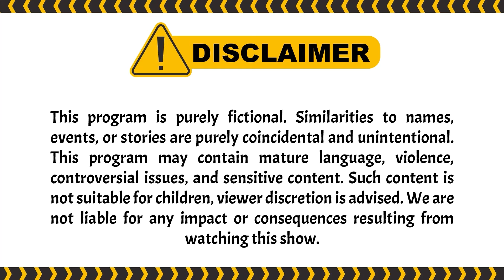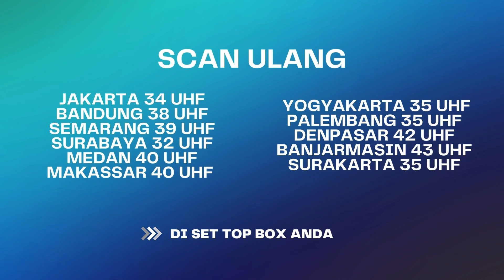Bukannya Ditenangin Eh Kena Semprot Mertua | Wanita Perindu Surga 2 ANTV Eps 25 (1/4)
000009
000015